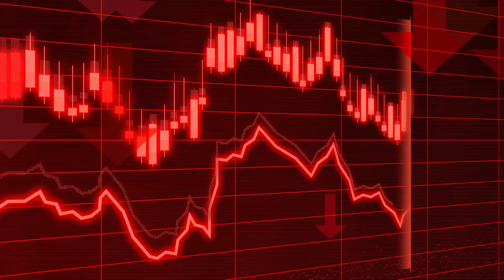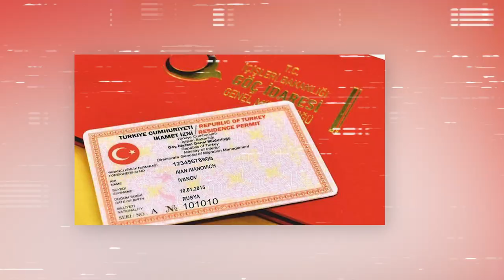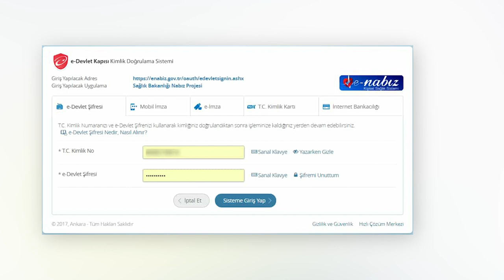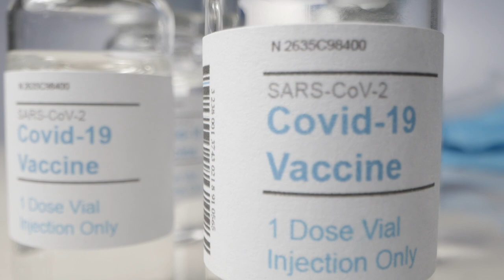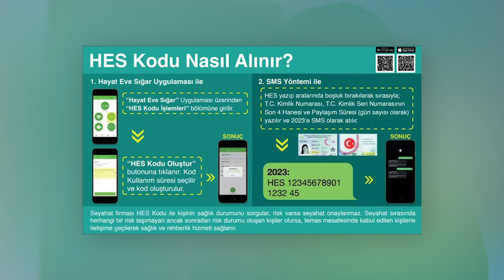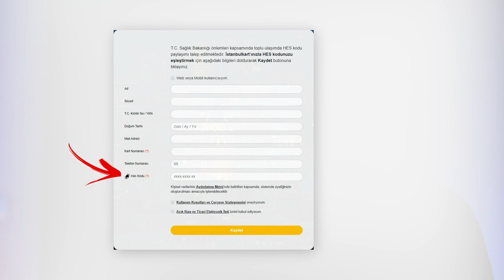COVID 19 Vaccination: How to get Vaccinated in Turkey.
COVID-19 has come to stay and the earlier we get ourselves vaccinated the better...its time to stop listening to politicians, friends, neighbour and others who knows nothing about these. consult with your doctor just as you will do if you are ill. in these video, i share my opinion on the current state of vaccination and how you can be vaccinated in turkey as a foreigner.

Camera Body: Sony A7iii
Lens: Sigma 85mm 1.4f
         Sony Zeiss 55mm 1.8f
Main Light: Godox 60SLW light
Rear light: 2 Godox LED126 video Hot Shoe Light voor camcorder
Microphone: Rode Wireless Go
Lavalier Mic: Rode Lav. Mic
RGB Light: Aputure MC
                  Godox M1 RGB
Backup Audio Recorder: Zoom h1n
Tripod: Nedis Statief Tripod
Red Gels

Other gears we Own
Action Camera : Go Pro 9
Lens: Tamron 28-75mm f2:8
          Sigma 135mm 1.8f
Gimbal: Zhiyun Weebill-S
Drone: DJI Mavic Mini
Photo Light: Godox AD400pro
                     Godox AD200pro
Flash Light: Godox V860ii